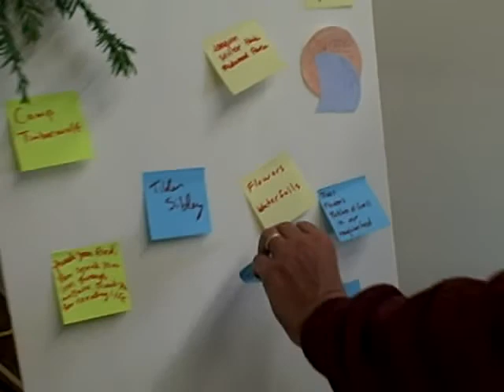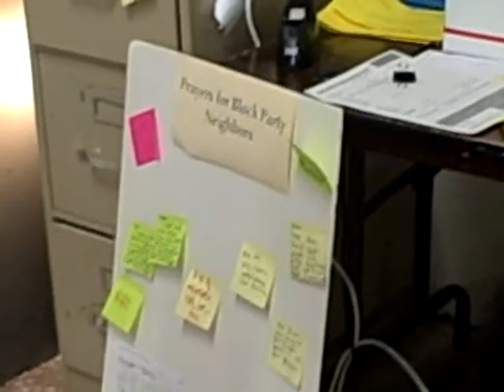Worship Stations @ New Hope Covenant Church, Oakland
July 20, 2008 Sunday Worship Stations: thanksgiving for the great outdoors (starting with Half Dome), Communion, confession, prayers for Oakland, and prayers for the Beijing Olympics